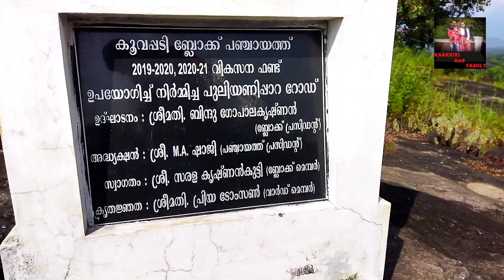പുലിയണിപ്പാറയിൽ Puliyanipara കാക്കിരിയുടെ സന്ദർശനം Kaakkiri and Family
Our YouTube Channel :- KAAKKIRI AND FAMILY

I'm on Instagram as @kaakkiri_and_family_. Install the app to follow my photos and videos.